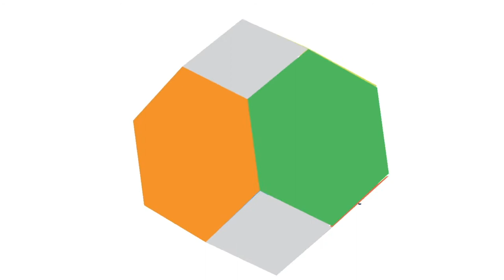Welcome to the INHERIT Course - the INHERIT Online Course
EuroHealthNet's Caroline Costongs welcomes you to the INHERIT online course.